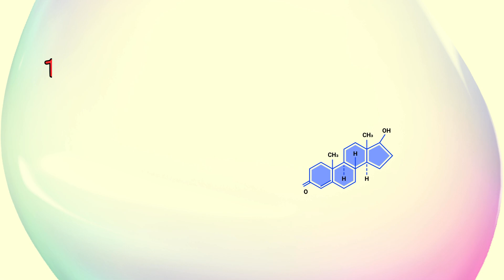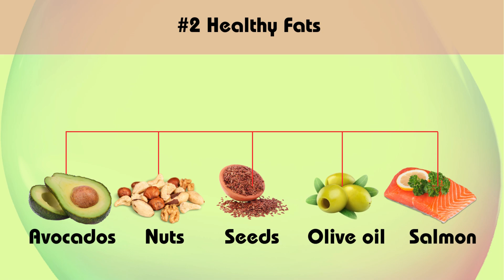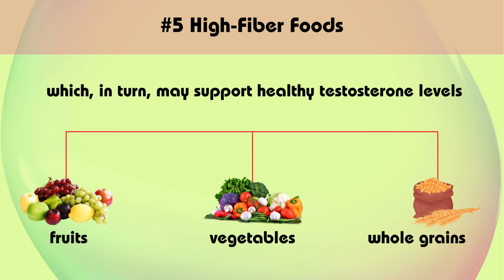How to Boost Your Testosterone Naturally (Science-Based)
Unlock the secrets to a natural testosterone boost in this video! Discover the best ways to naturally increase your testosterone levels for optimal health and vitality.